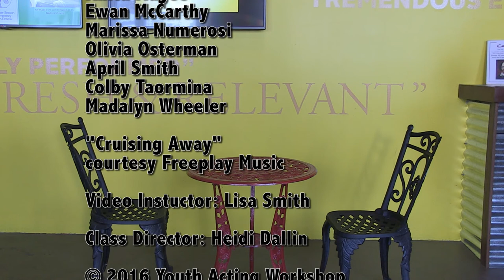What's New Gloucester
Gloucester Stage Youth Acting Workshop movie from the winter 2016 Teen Class. Music "Cruising Away"" courtesy of Freeplay Music.